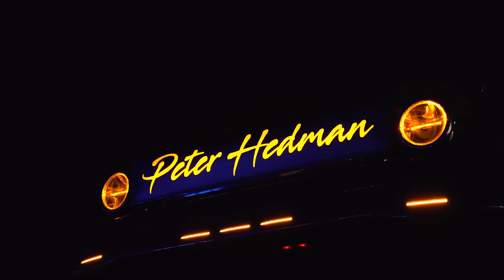TRUCK TOUR - ENGLAFRAKT - STRANDS LIGHTING DIVISION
Finally, truck tour season 2 is here!

Are you into passionate drivers just like us?

Then this is the series for you. Here you will see a lot of extraordinary trucks with dedicated drivers. Everything from stylish design, incredible features, and innovative lighting.

In this episode, we take a look at Englafrakt´s amazing truck in the colors orange and gray that follow from the inside out and are mounted with innovative lighting from Strands Lighting Division.

Meet Andreas, a dedicated driver who loves to listen to “Swedish dance band music”.